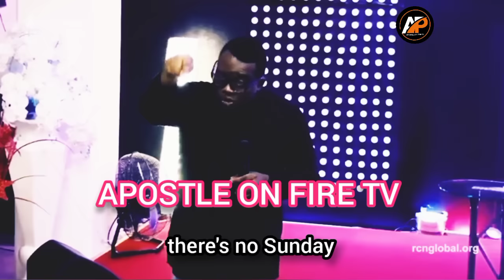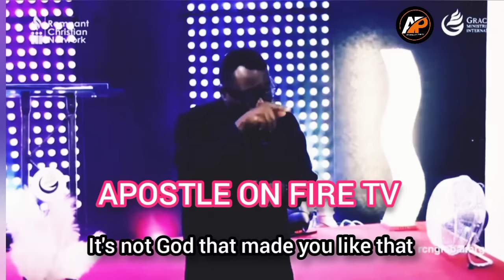TWO PEOPLE IN THE CONGREGATION WAS NOT HAPPY WITH APOSTLE AROME OSAYI WHEN HE SAID THIS IN AUSTRIA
Apostle Arome Osayi ministered in Austria for this first time and he didn't take it easy with them, he also revealed according to reports Christianity is not among the most sorted religion in the World.

►Video original and produced exclusively by Apostle On Fire Tv

Apostle On Fire Tv is a platform design with a sole motive to reach the world at large with inspiring and impactful contents.

We are so passionate about the spiritual growth of Christians around the world,as it’s our call duty to pick one another in the race of eternity.

With strive and pursuit to competence,we believe we can shaped the mind of the world positively via our inspiring videos.